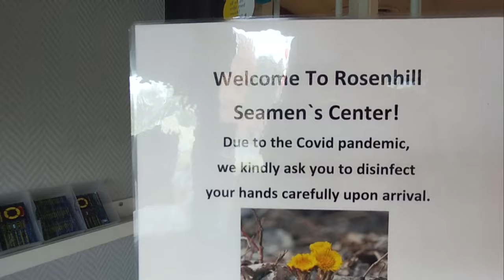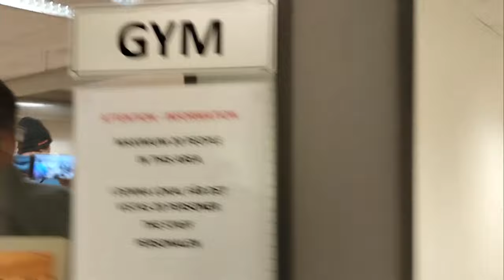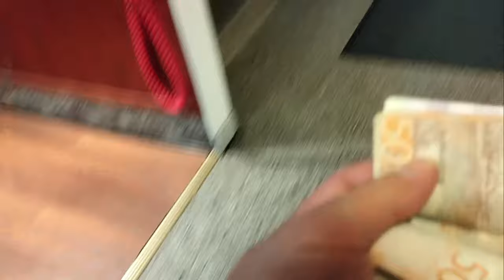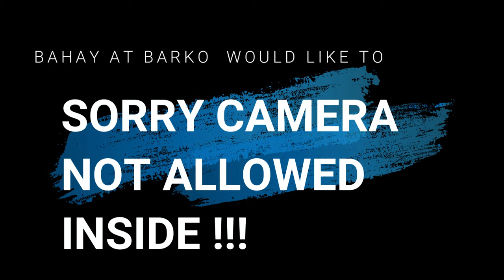SWEEDEN SEAMEN'S CLUB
seaman vlogs,life of a seaman,seamans club,club,clubhouse,games,best games,club games